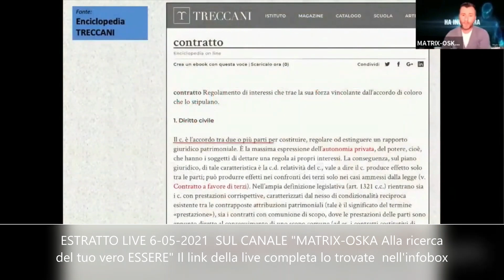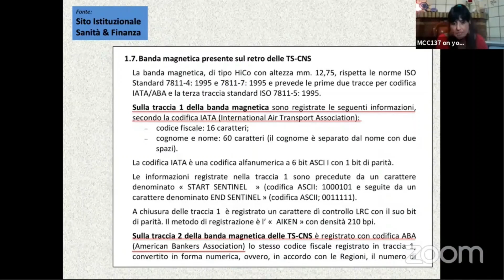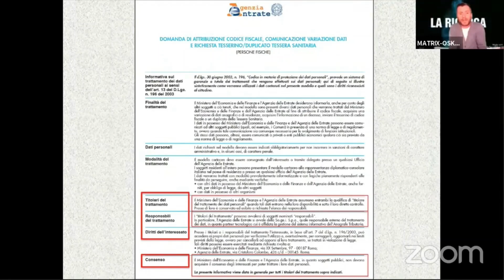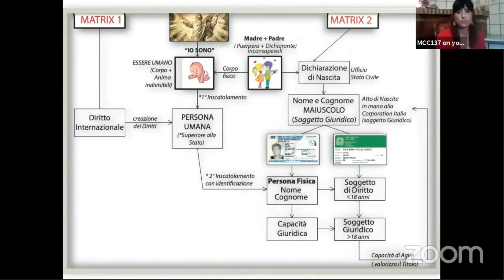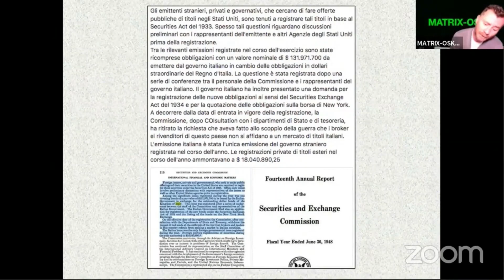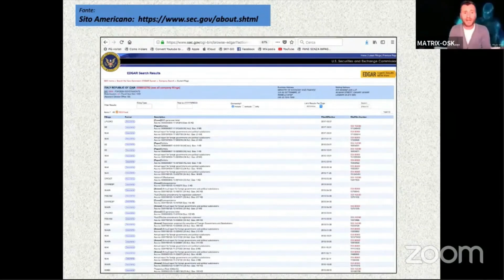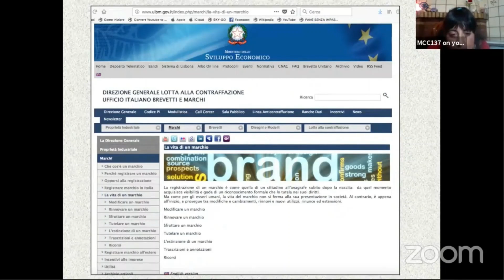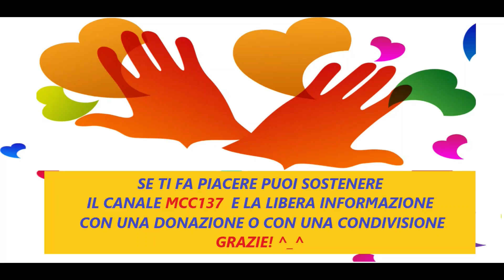#55 parliAMO dï: TUTTO E' COMMERCIO ANCHE IL TUO NOME E COGNOME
ESTRATTO LIVE: TUTTO E' COMMERCIO ANCHE IL TUO NOME E

Così, l’altra espressione “soggetto del diritto” viene costruita come un artefatto dell’ordine giuridico: è insomma un’ istituzione: vitam instituere, secondo la formula di Marciano. Istituire la vita è creare giuridicamente la vita. E’ su questa istituzione che si possono comporre i modelli. Le sue cause fondanti sono dati di una realtà virtuale. Si chiamano persona, soggetto, parte, socio, erede, eccetera; e nella dimensione costituzionale, cittadino.

Link al VIDEO COMPLETO sul canale MATRIX-OSKA Alla ricerca de tuo vero ESSERE

Il “commercio” consiste in quel complesso di operazioni poste in essere dagli intermediari allo scopo di far pervenire le merci dai produttori ai consumatori.

2 CHIACCHIERE INFORMALI SULL'AUTODETERMINAZIONE INDIVIDUALE

La Tessera Sanitaria contiene Codici Militari, Commerciali, Bancari!!!

#24 parliAMO dï: ATTO DI NASCITA e FRODE NOME LEGALE

12:33

La nostra mente è un'antenna
ed è un generatore di corrente crea luce ed idee
Mariacristina